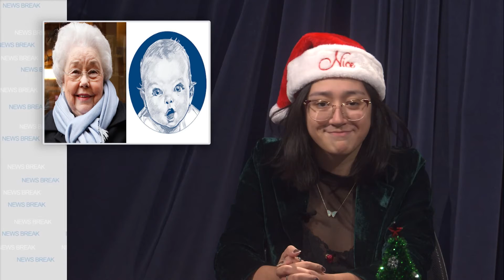Thursday Newsbreak 12/9/21 - TNL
The best place to get your news on a Thursday night. Featuring Jade He and Antonio Shoenhardt. With guest stars Erin Eagen and Gabe James